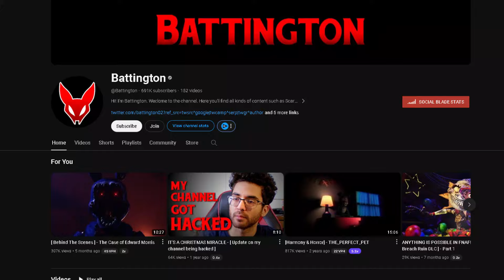STAY AWAY FROM THE NEW FNAF HAUNTED ATTRACTION..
the original video was genuinely fire bruh, if yall want more then get this to 40 likes lol.

Much Love to all the new Supporters to this channel, I greatly Appreciate your guy's support and presence. Thank you! You don't have to at all, but if you want to support further